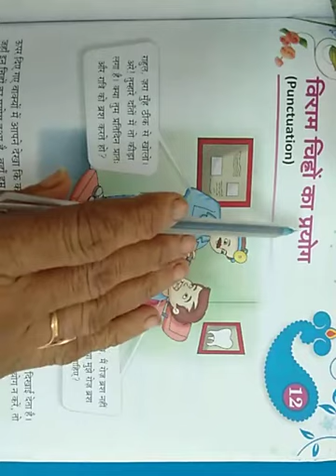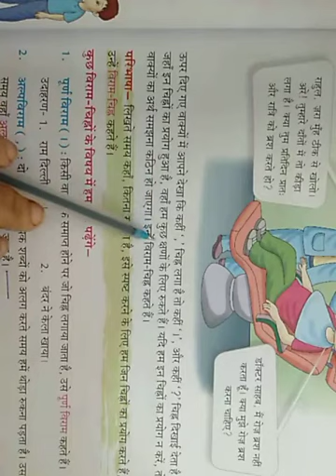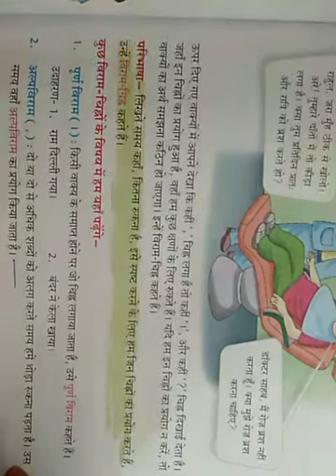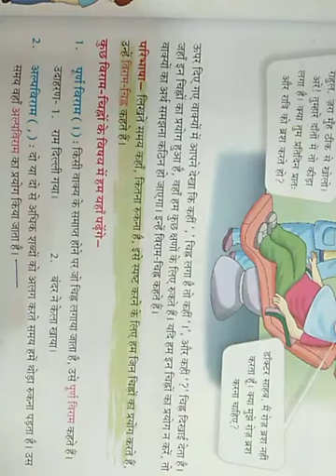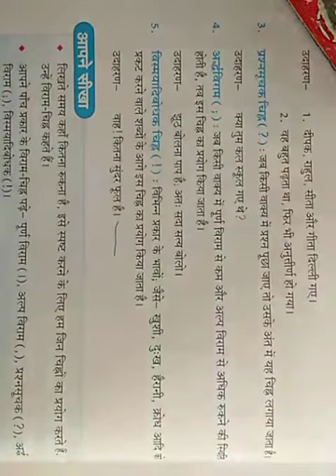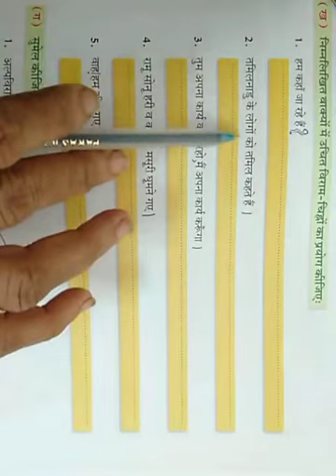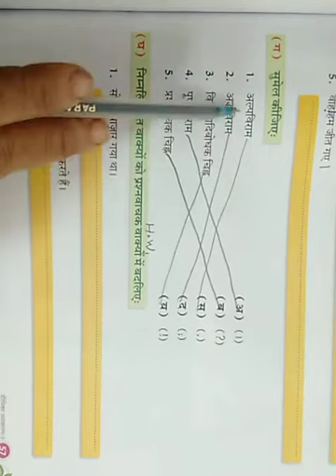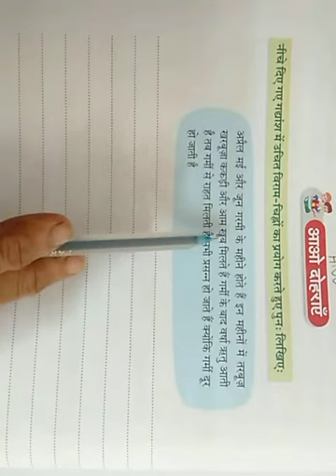CLASS:-3 HINDI GRAMMAR CH:-12